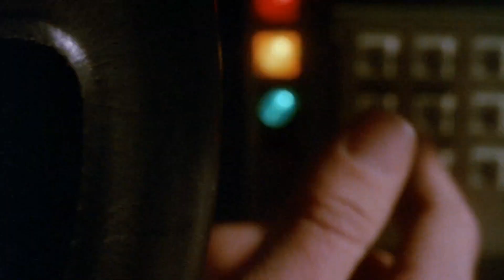Rockademy's - BTTF - Teaser